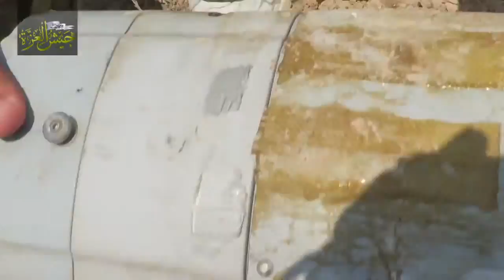Rebels shot down Russian made reconnaissance drone